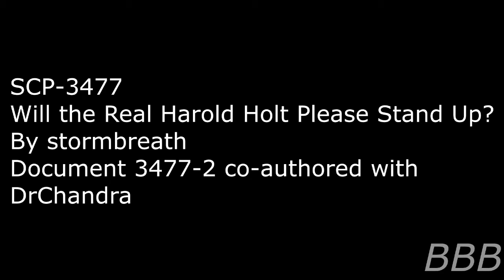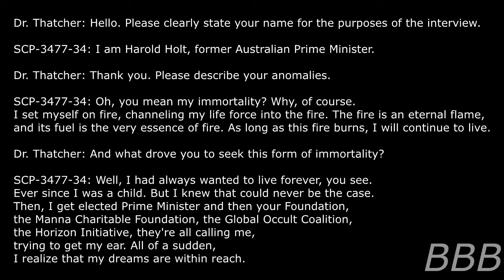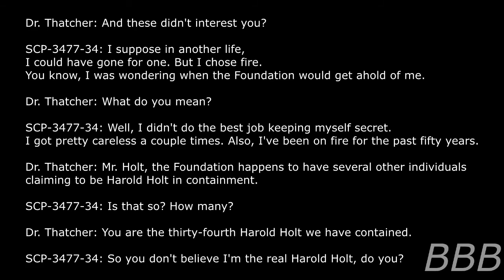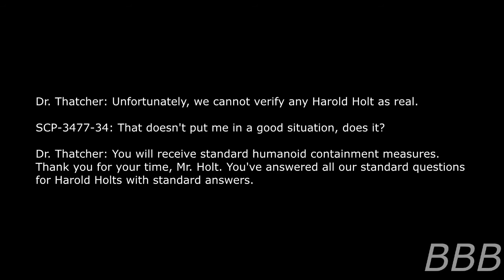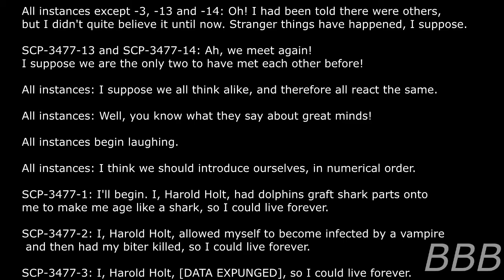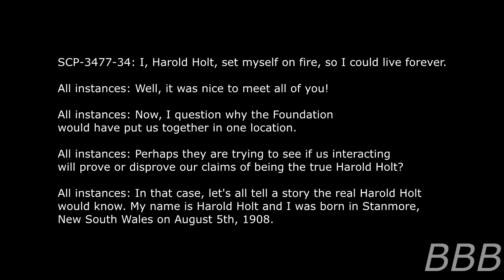SCP 3477 Will the Real Harold Holt Please Stand Up? | Various GOI SCP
Seriously, didn't the Broken Church and Sarks noticed that one of their own share the same face with an enemy? Anyway, I didn't read Addendum 1 asis  as I already read the Document 3477 #2 beforehand and I added an excerpt of the O5 dossier as a prologue of sorts. Also, I can't pull off a General Australian accent, I went with something close to Cultured Australian.